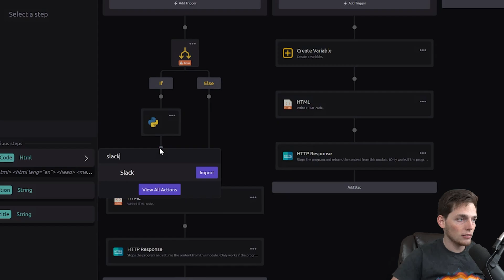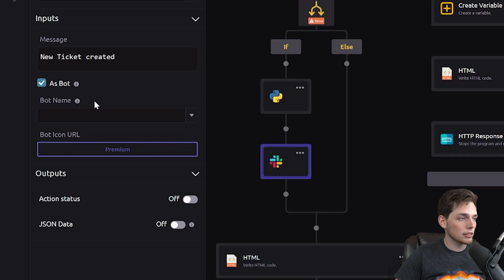Build a Ticket Management System Series | Integrating a Slack Bot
Questions about this script or anything else? We're always around to help.

WayScript gives you flexible building blocks to seamlessly integrate, automate, and host tools in the cloud. Unlock new potential with drag and drop programming.

Ready to get started? Get Superpowers with WayScript today.